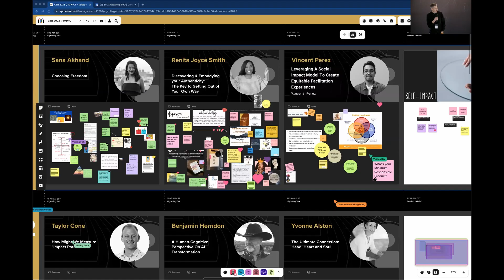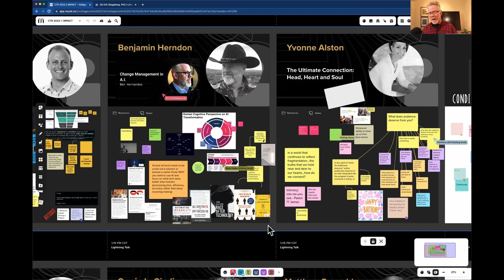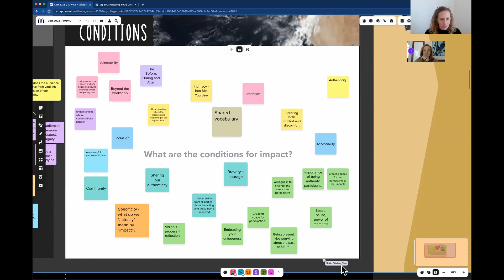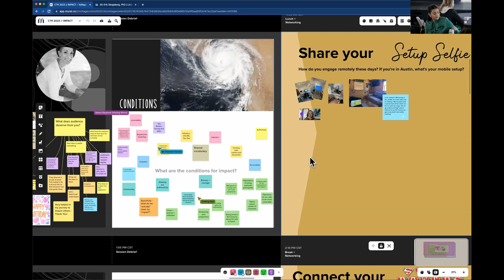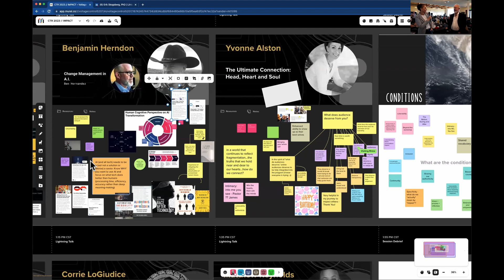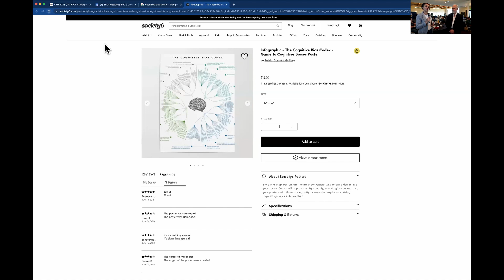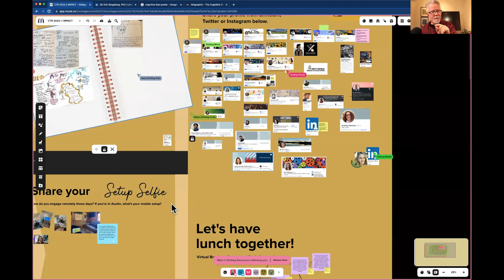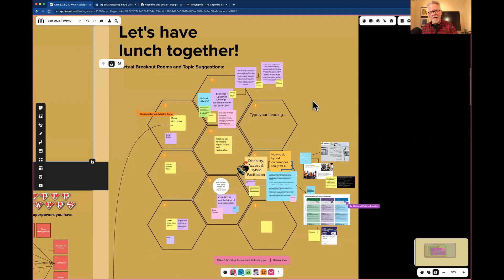Control the Room 2023 2nd Retro